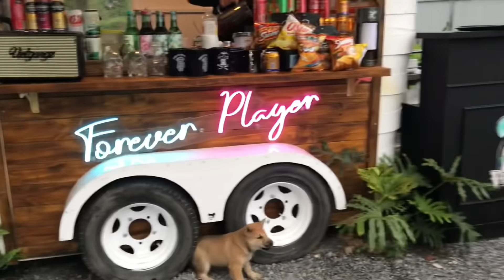Dưa Hấu vào khu Camping gặp đàn em bắt nạt |@DuaHauchutchit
Dưa Hấu 🍉 được 1 ngày đi chơi rất vui vẻ, cậu chạy mệt với anh Cà Rốt xong thì vào khu Camping thư giãn chơi đùa tiếp với bạn nhỏ trong này.